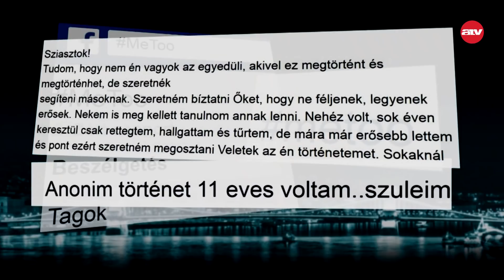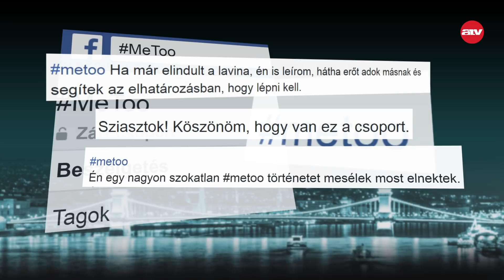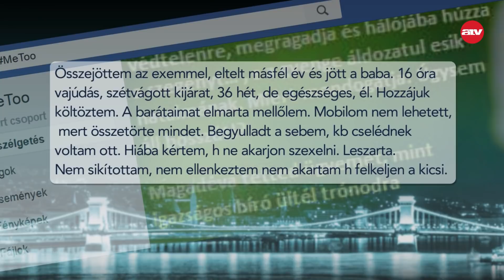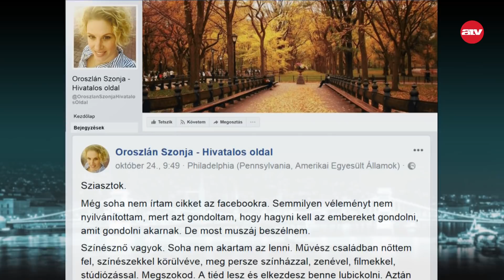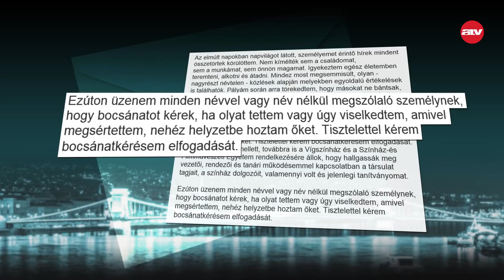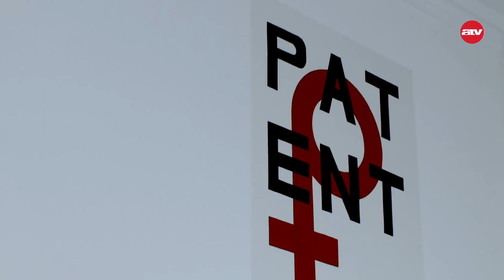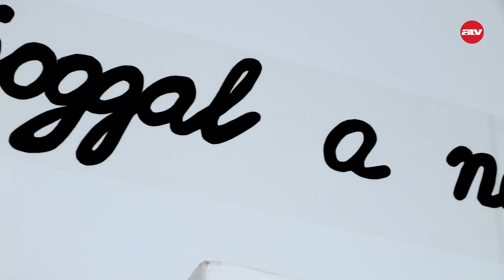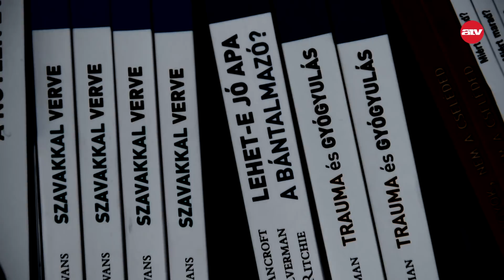Meg kell-e nevezni a szexuális zaklatókat?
Megrázta az országot Marton László zaklatási ügye, miközben egyre többen állnak elő saját történetükkel. A Heti Naplóban megszólalnak az áldozatok. Török Réka riportja.